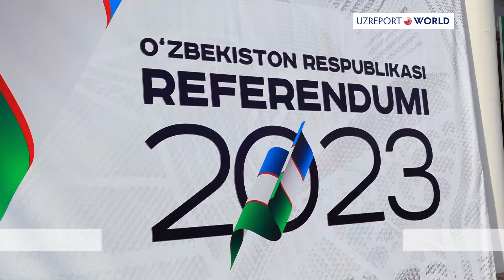CADETS VOTE IN THE REFERENDUM